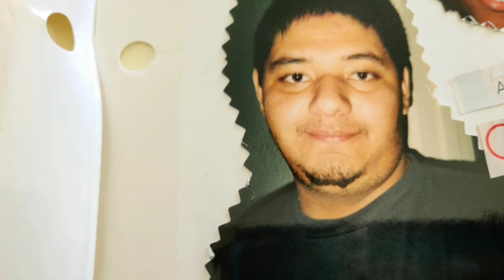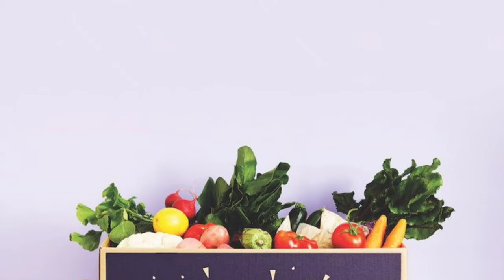Dinnerly, Day 1: Seared Steak & Roasted Broccoli | Vlog | - Chrissy & Missies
We are so excited to announce our decision to do a 6 Day Dinnerly Meal Marathon. We wanted to see if a Family of 5 can make it work with planned out meals each day of the week. The idea is great, there is no time spent planning and prepping for each meal, it is literally delivered to your door each week and all you have to do is cook it. Is it really that Simple!!! We shall see.
To start off our Dinnerly Marathon our first meal is Seared Steak with Roasted Broccoli and we served it with Garlic Knots and Cesar Salad

So it's basically a Dinner Subscription that you can customize to your needs when you need it and when you don't. Each box is delivered every week on whatever day works for you We chose Mondays to start the week off, { you do have the option to opt out and skip weeks } and you can select the number of days you want your meals for. For us we chose to do 3 days a week, which we found that to be the better option for us not only financially but we aren't looking to replace every nights meal, I mean after all my family still loves my cooking.

The link is down below if you want to take a look and try it for your self and see if this service is right for you - OR - you can watch our Marathon of videos to see how it works out for us and if it is worth it. At the end of our Marathon we will give a break down of what we truly liked, loved or hated about our week long experience.